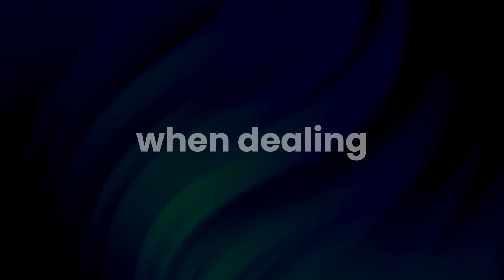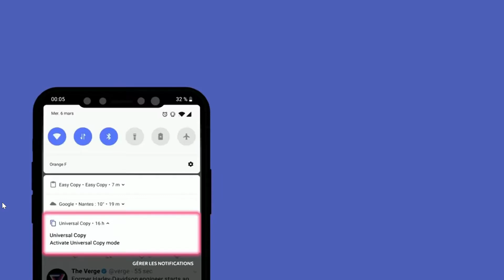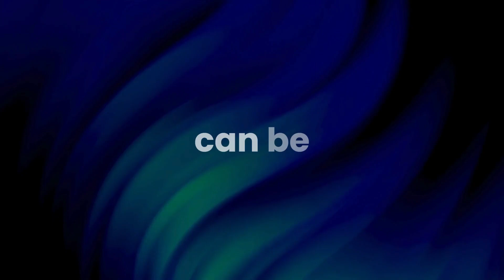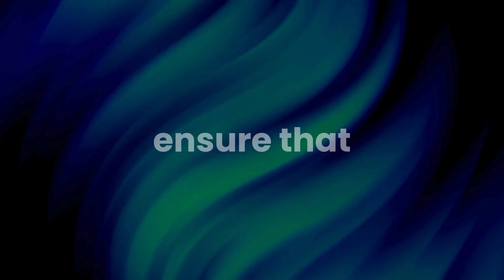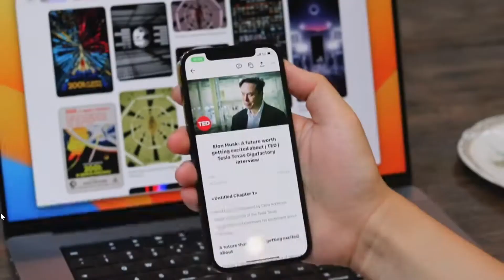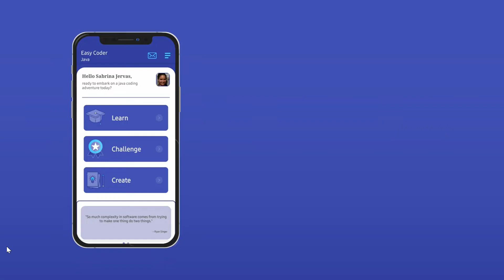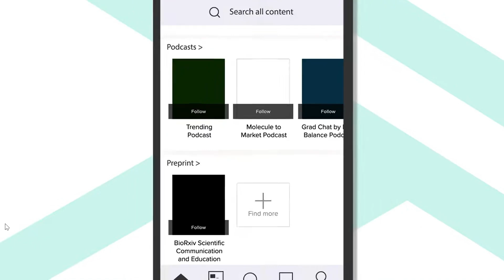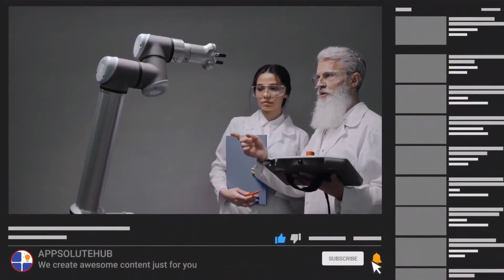Top Android Apps March 2024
Dive into our handpicked selection of groundbreaking apps that promise to elevate your smartphone usage to new heights. Whether you're into video editing, programming, or eager to stay ahead in your field with the latest research, we've got something just for you.

Featured Apps:

1. Video Summarize: Transform the way you consume video content with AI-powered summaries. Perfect for learning and saving time.

2. Universal Copy: Copy text from any app on your phone, effortlessly. A game-changer for gathering information.

3. Blackbox AI Code Chat: For developers, this app offers an interactive coding environment powered by AI.

- Discover the benefits and unique features of each app.
- Visual demonstrations to see the apps in action.
- Insights on how these apps can solve common problems using only your smartphone.

Let's explore what your Android device is truly capable of together!